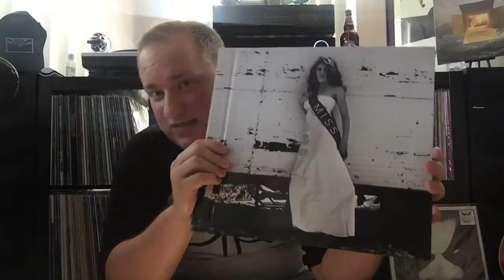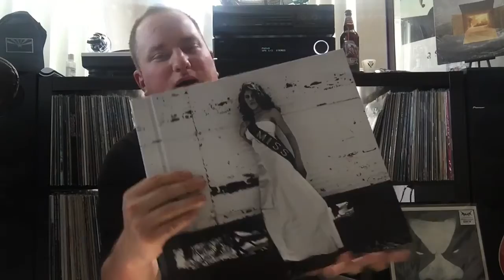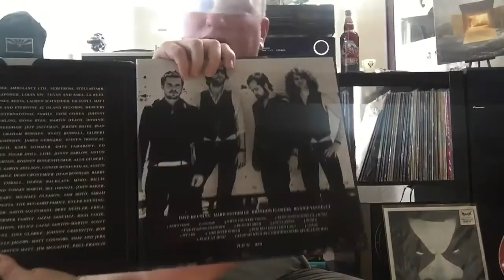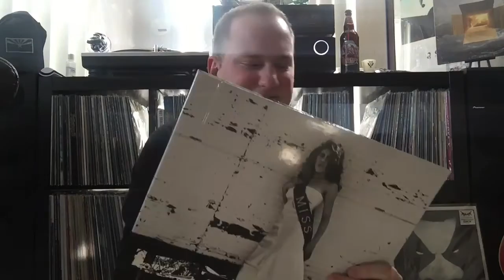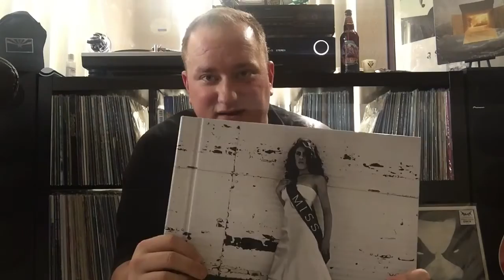The Killers - "Sam's Town" 10th Anniversary LP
I take a look at the tenth anniversary edition of the Killers second LP, "Sam's Town." Pressed by Bong Load Custom Records.